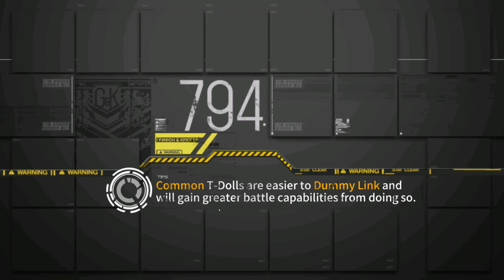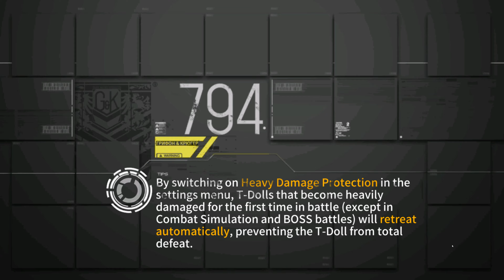[Girls' Frontline] Emergency Mission 9-2E Hawk and Hound II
The second emergency mission for chapter 9 in Girls' Frontline. The objective is to keep a path open between the command center and supply depot for 2 turns. I managed to get all the badges done for it too.